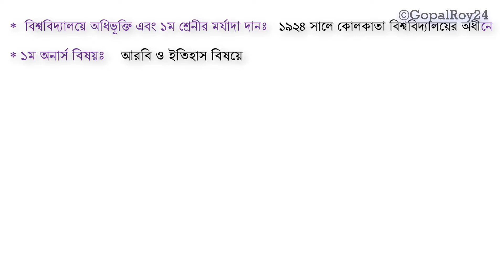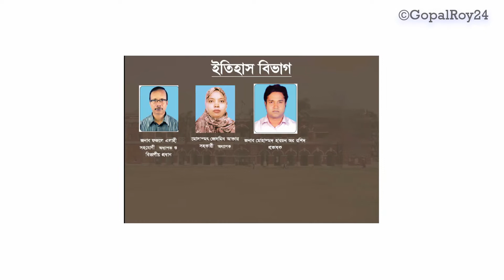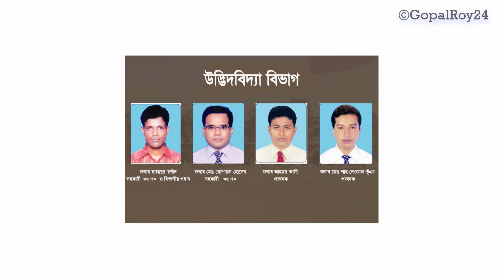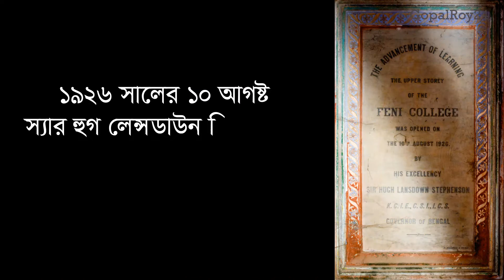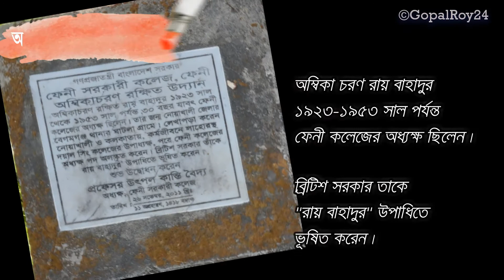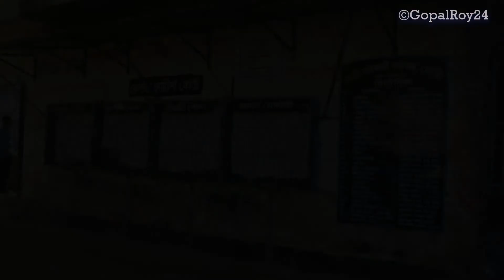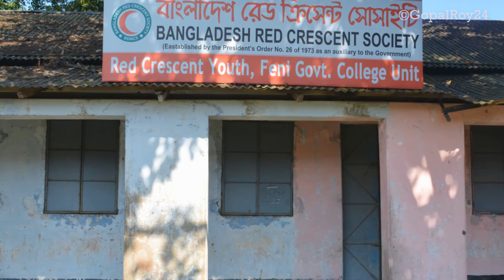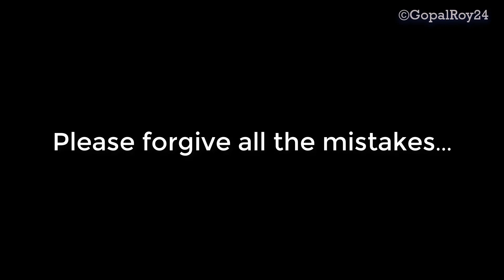The History Of Feni Govt. College || ফেনী সরকারী কলেজ ||~ Gopals Diary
* Please forgive us for all the mistakes !!